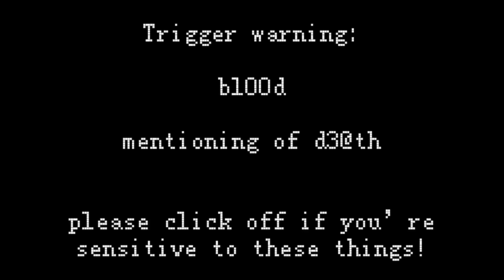[ Tell them the truth | Ft. Michael Afton | Gacha club ]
Apps used:
capcut
ibis paint
gacha club

Characters used:
Michael Afton
C.C (Evan) Afton

This is not original! The sound is not mine!

Song name: United in Grief